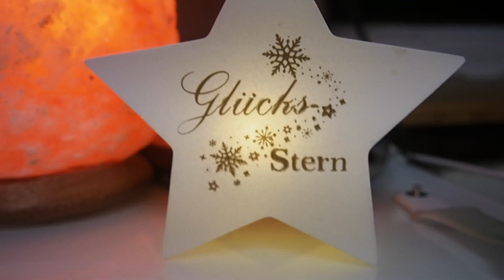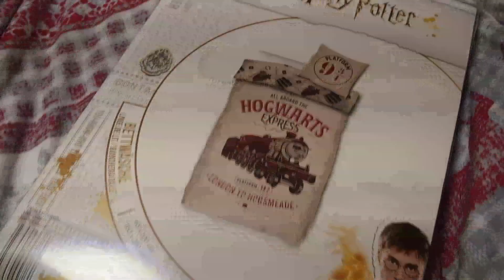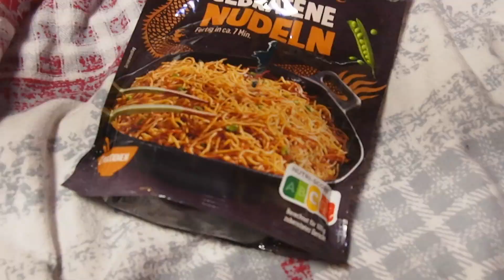what I got for Christmas 2022🎁🎄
Hello leute
Heute zeige ich euch meine Weihnachtsgeschenke